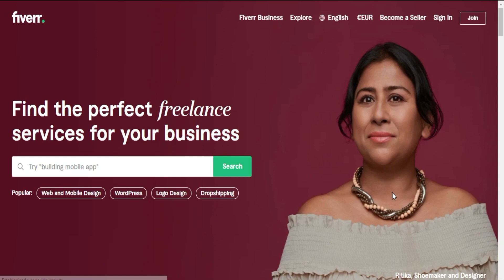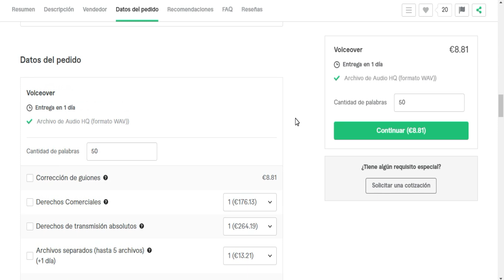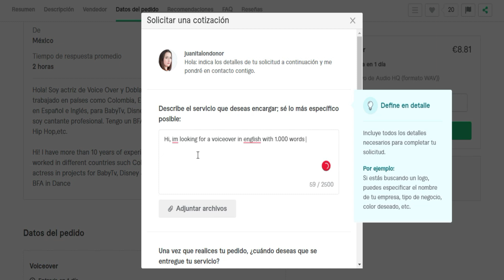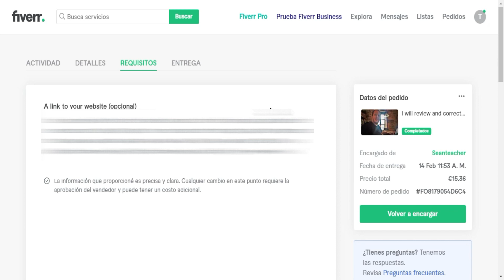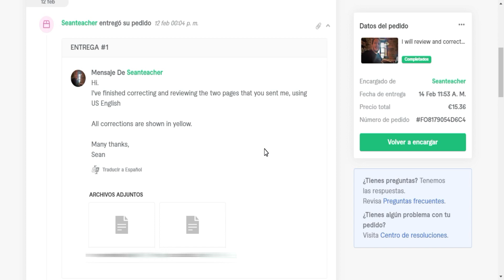Cómo Conseguir una Voz en Off en Inglés Profesional y Barato | Voiceover Inglés